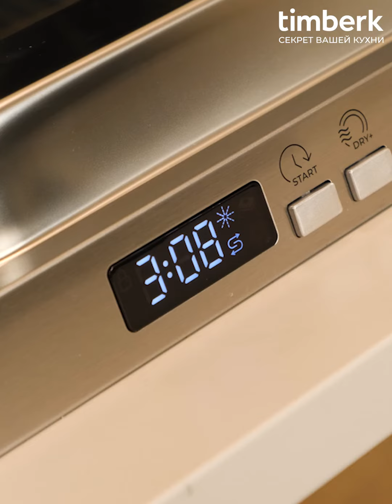Посудомоечная машина Timberk T-DW60BI113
Полноразмерная посудомоечная машина T-DW60BI113 серии SET&DRY имеет вместительную загрузку до 15 комплектов посуды и 3 корзины для размещения посуды и столовых приборов.
Модель имеет 7 программ мытья различной интенсивности, отложенный запуск до 24 часов и индикацию статуса выполнения программы в виде луча на полу.
Функция дополнительной сушки Dry+ позволит высушить посуду быстрее благодаря повышению температуры на финальной стадии ополаскивания.
Посудомоечная машина имеет полную защиту от протечек – AquaStop, трехступенчатую систему фильтрации и 8 режимов регулировки жесткости воды.